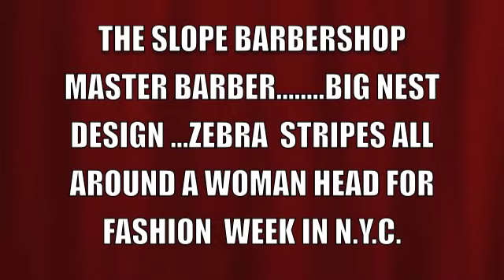DESIGN BY MASTER BARBER BIG NEST FROM THE SLOPE BARBERSHOP......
THE SLOPE BARBERSHOP
MASTER BARBER. BIG NEST
DESIGN ...ZEBRA  STRIPES ALL AROUND A WOMAN HEAD FOR FASHION  WEEK IN N.Y.C.